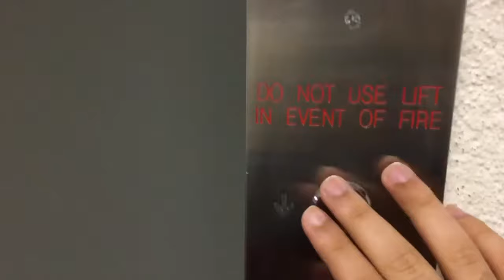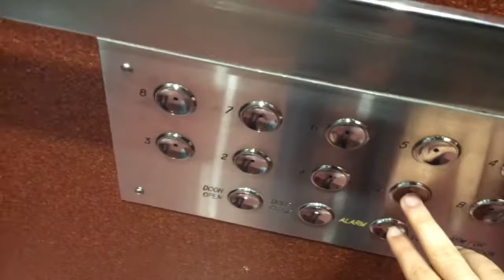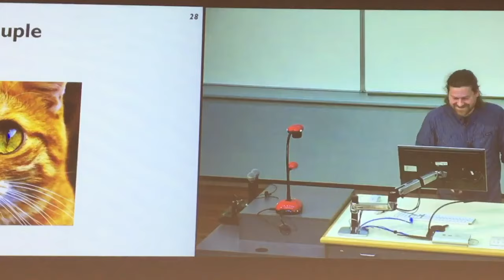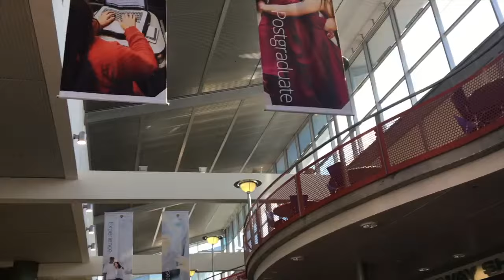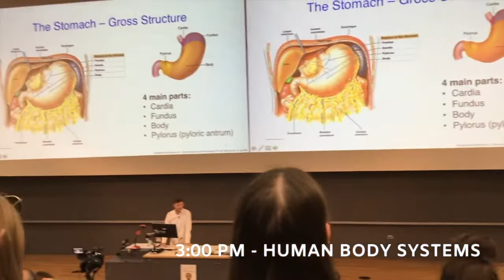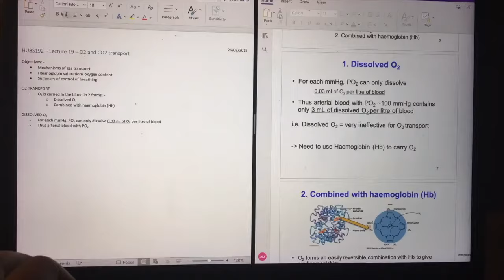A Day In My Life at the University of Otago! // New Zealand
Hey guys... It's Dan!
I am a first-year student at Otago University here in New Zealand! This is a Day In My Life video at the University of Otago, down in Dunedin. I study First Year Health Sciences (HSFY). This is my very first youtube video (on this channel) and I hope you enjoyed it!

[REPOST]
Date Posted: Aug 27, 2019
Old Channel View Count: 94.5K
Old Channel Sub Count: 1.9K

Equipment:
Camera: iPhone 6s (sorry for the poor quality, but I am saving up!)
Tripod: got it from a $2 store
Laptop: MacBook Pro 💻
Editing software: iMovie